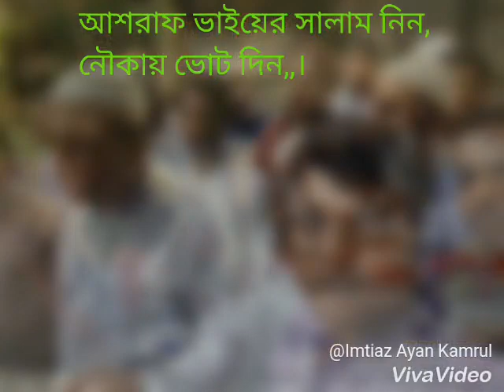Bangladesh Awami league Songs